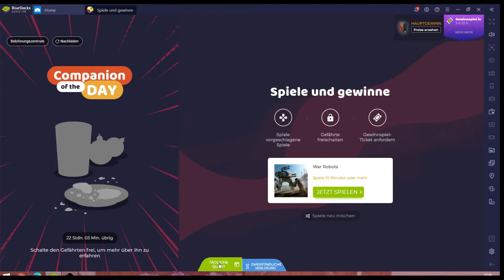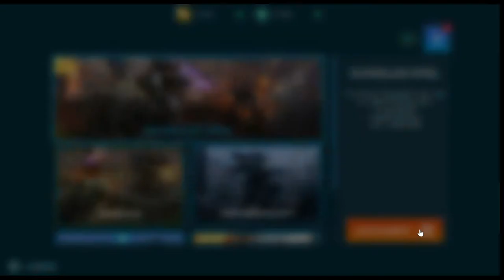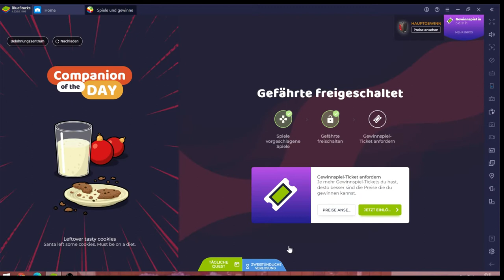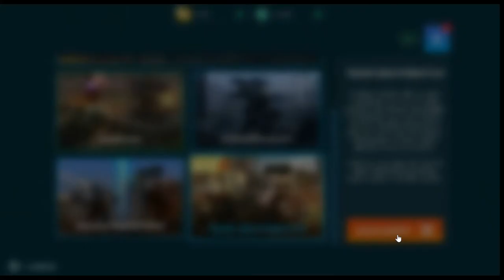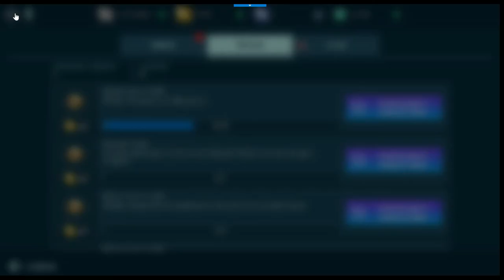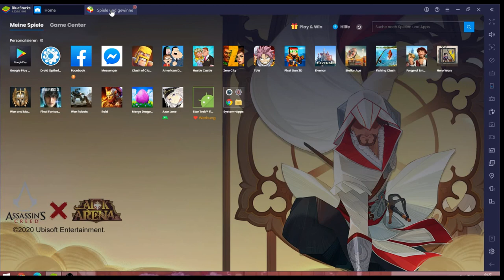War Robots #18.08 JndT [XL] (BlueStacks)